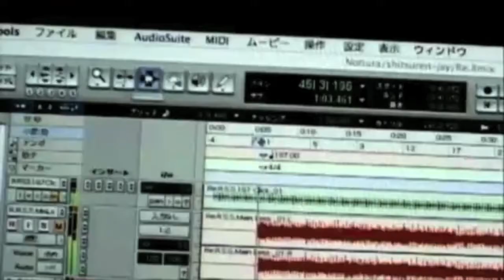Greatest Time of Year (A Hello!Project Christmas OPV)